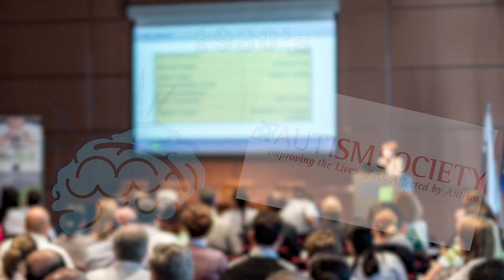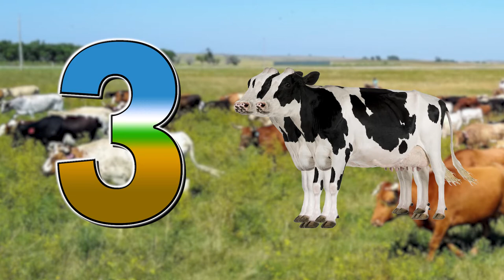Inspiring Autism Stories - Temple Grandin - Tostemac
For every 100 subscriber milestone Tostemac reaches I will make a new Inspiring Autism Story so if you enjoy what you see here and want more, consider subscribing, it really helps me out!

Today the whole world knows about Autism, but there was a time when people knew very little regarding what that word meant.  All that changed when this individual came into the picture.  Today on a new episode of Inspiring Autism Stories we dive into the tale of the one and only Temple Grandin!  In this video you'll get to see her origins in terms of what her childhood was like, the journey she took to get to where she is today and how sharing her experience opened people's eyes to the true potential of Autistic people!

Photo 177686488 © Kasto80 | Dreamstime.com